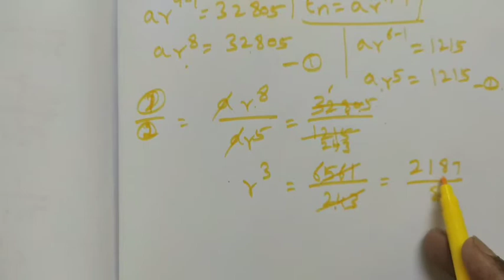TN Class-X Maths Chapter-2 Ex:2.7 Q.no: 6, 7 & 8